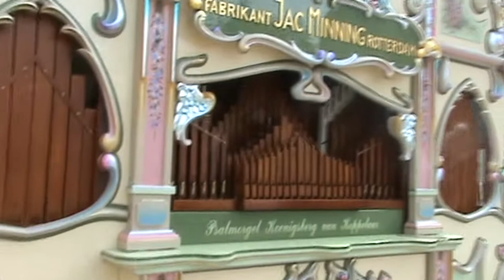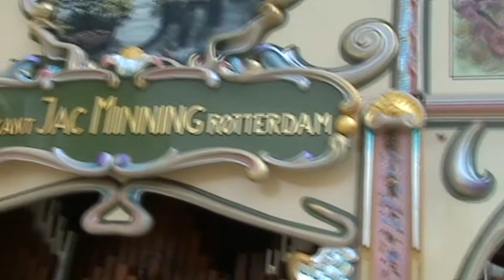11-08-10 Draaiorgelfestival Amsterdam - deel 4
Op 11-08-10 ben ik naar het draaiorgelfestival in Amsterdam geweest. 20 draaiorgels stonden verspreid in de stad. Hier mijn filmverslag.

Met in deel 4: Koeningsberg van Koppelaar (De Bloemenstad), de "Frans Hals" en de "Doornroos"

Tracklist:
* de Koeningsberg van Koppelaar (De "Bloemenstad") speelt:
0:00 Ajax wint de wereldcup (D. Gilet)
1:48 Mandolinen in Nicosia (D. Gillet)
* de "Frans Hals" speelt:
3:52 Hart van Chocolade (Frans Bauer)
5:17 Rumba Sassa
* De "Doornroos" speelt:
6:46 Walt Disney Medley
Hartelijk dank voor het kijken!